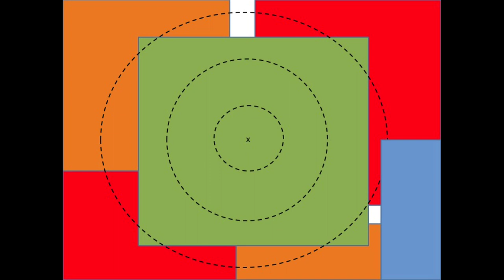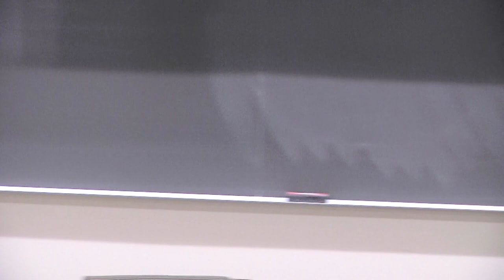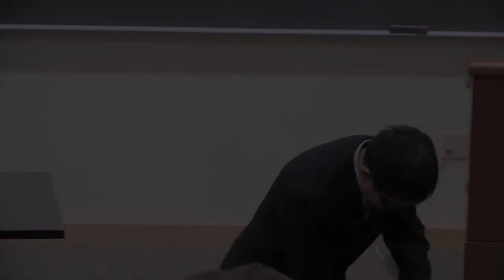Density vs. Diversity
USC SPPD 2010 Urban Growth Seminar
Density vs. Diversity - Qingyun Ma and Eric Heikkila.